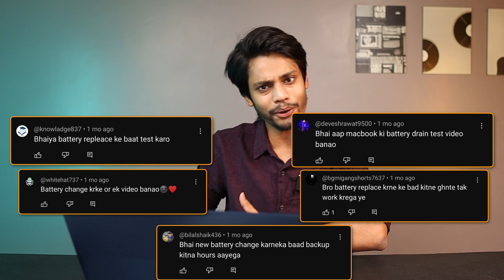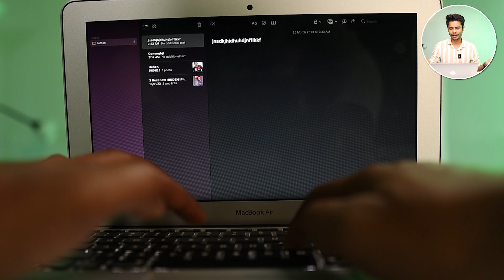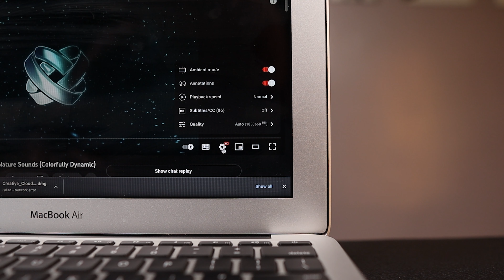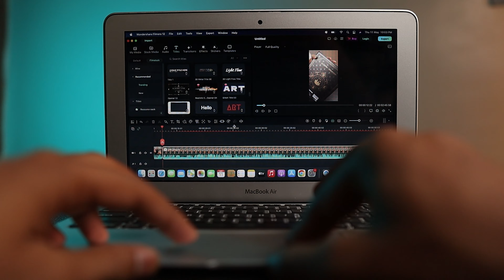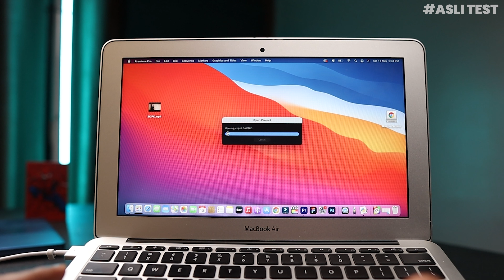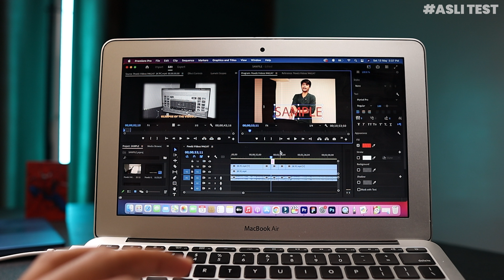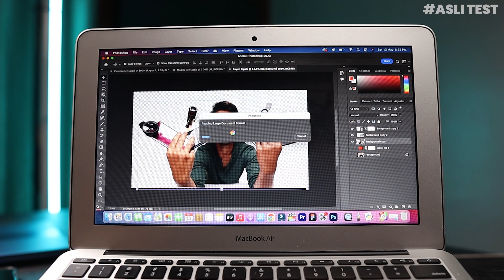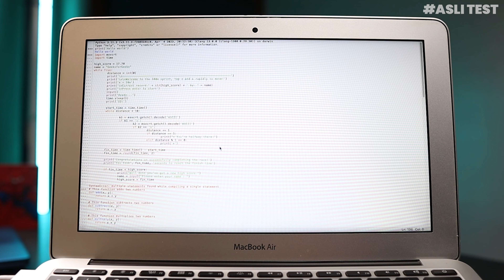I Tested Cheapest Apple Mackbook from Super Sale Only at ₹12,000😯| Part 2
I bought Macbook from Super Sale by Cashify. and this is the 2nd part of this video.

Love & Respect